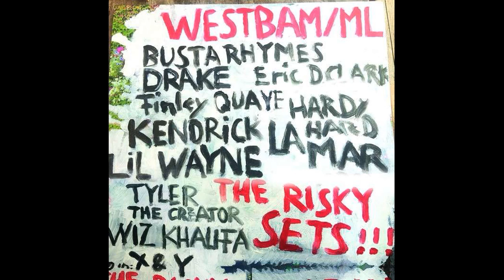WestBam - The Legend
***I wish You a pleasant listening and watching***